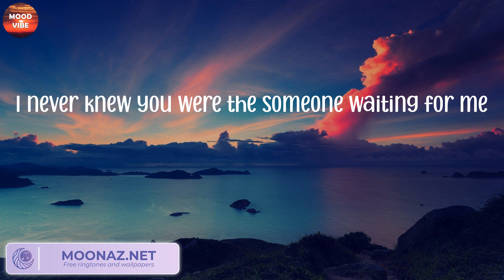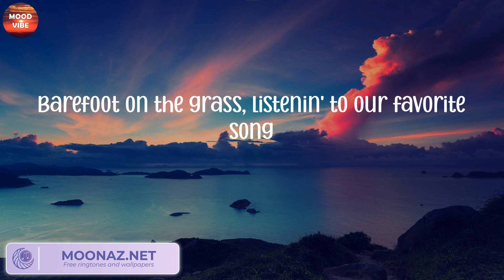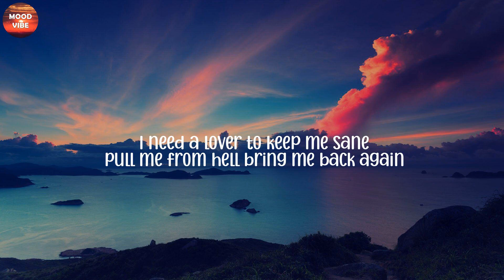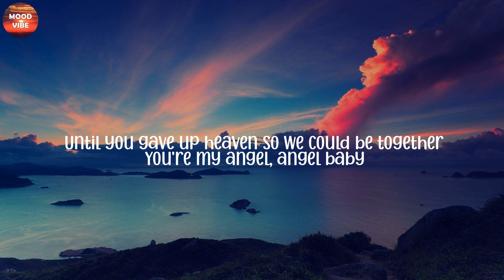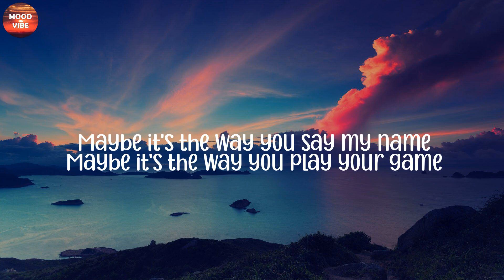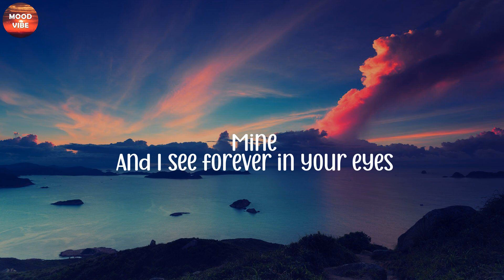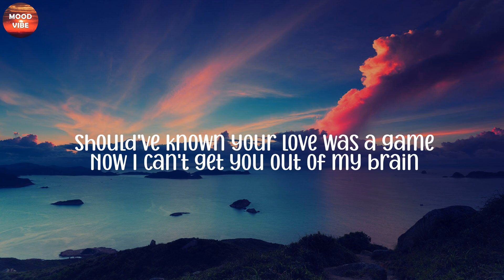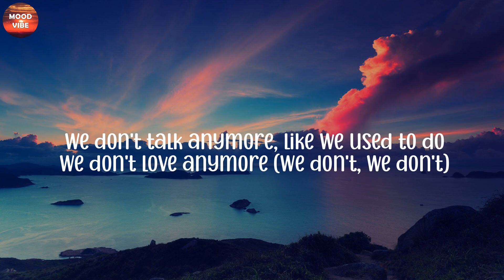Ed Sheeran - Perfect (Lyrics), Troye Sivan, Ruth B., Charlie Puth,...(Mix)